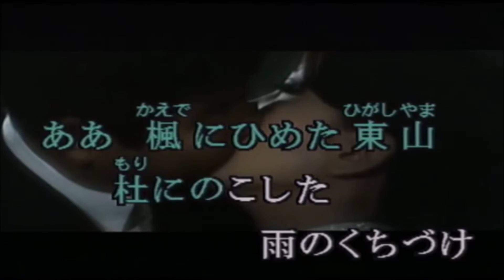原曲・石原裕次郎・[白い街]・=cover=上原孝義79、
裕次郎シリーズ、「白い街」を歌って見ました。
画像拝借♬声割れでお聞き苦しいと思います、少しボリュウーム
下げてくださいネ～( ；∀；)